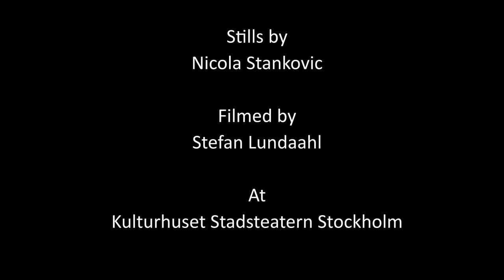Nils Landgren Funk Unit - Funk Is My Religion - EPK 2021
Produced by Dan Sermand for Nakupenda Music
Directed by Peter Osltund fpf & Dan Sermand
Edited by Peter Ostlund
Photography by Nikola Stankovic
Filmed by Stefan Lundaahl
At Kulturhuset Stadsteatern Stockholm for Nakupenda Jazz -  2021

New Album Release -  28th May 2021
ACT Music